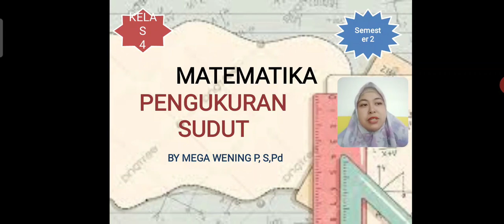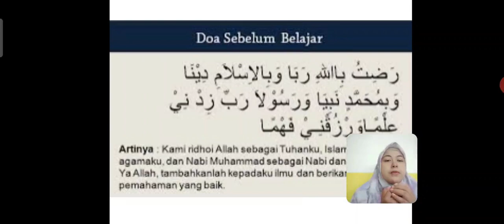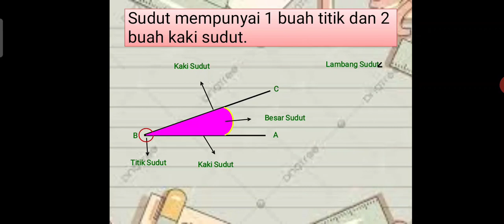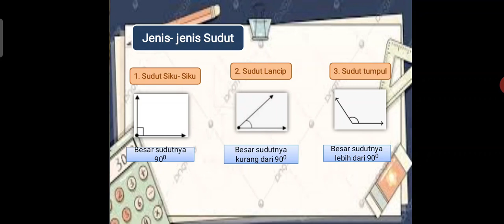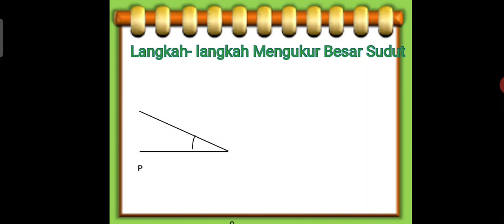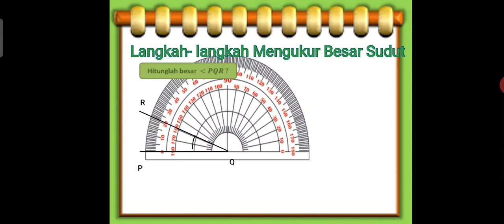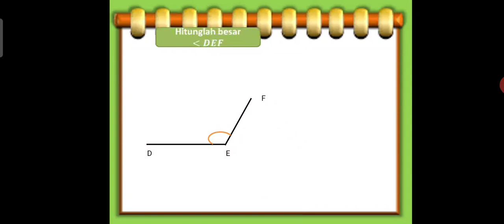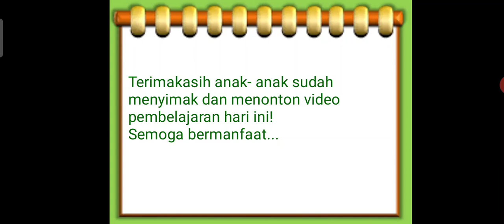BelajarbersamaSUKMA : Kelas 4 MI Islamiyah | Matematika | Pengukuran Sudut